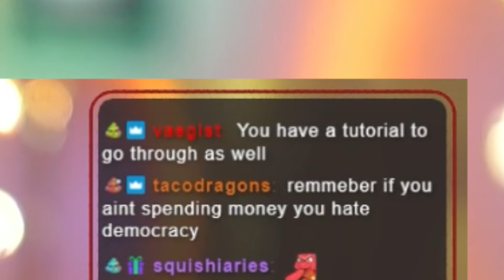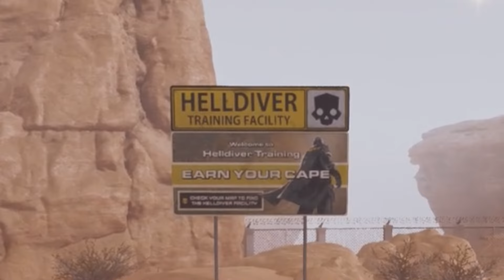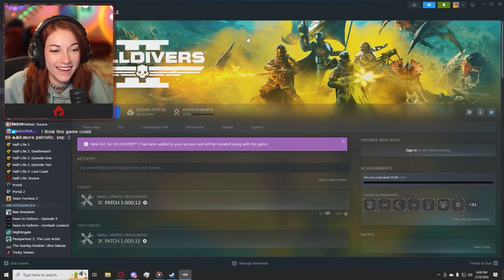I FINALLY played Helldivers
Upload Schedule:  almost daily💩

PEOPLE IN THE VIDEO: @ChilledChaosGAME @SideArms4Reason @LarryFishburger